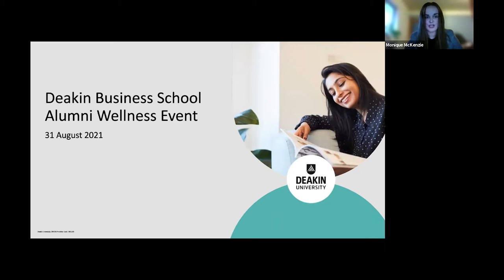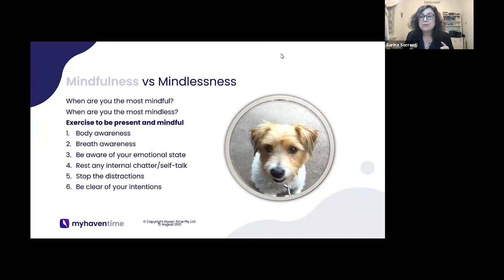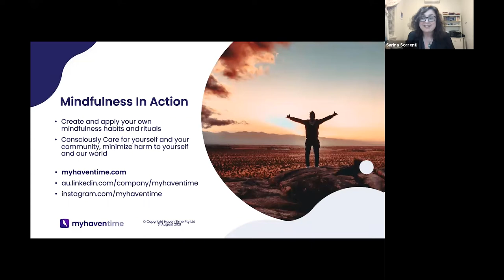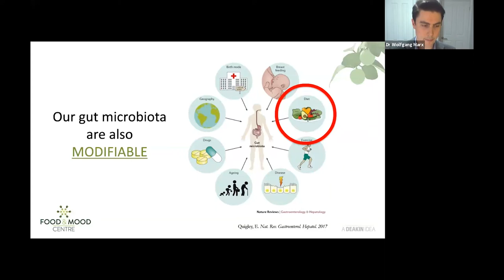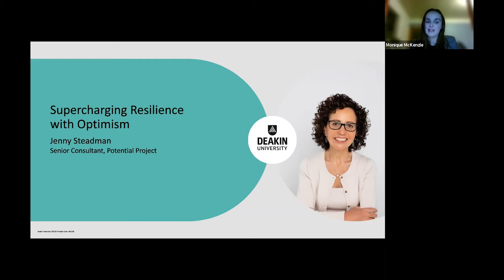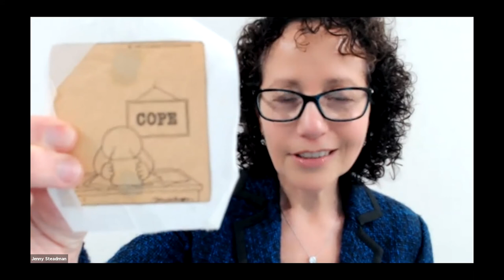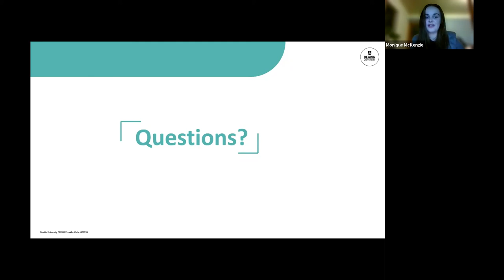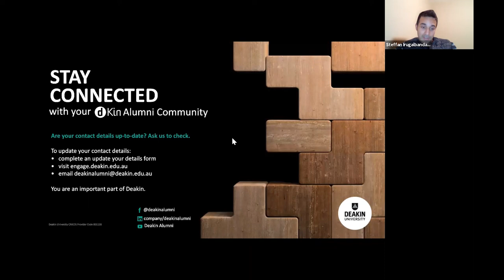Webinar: Deakin Business School Alumni Wellness Event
Watch this webinar recording to gain practical tips and tricks on managing your wellbeing through change.

Hear from industry professionals Sarina Sorrenti, Dr Wolfgang Marx, and Jenny Steadman, who explore mindfulness v mindlessness, how the food we eat impacts our mental health and how to supercharge resilience with optimism.

Recorded on Tuesday 31st August 2021.